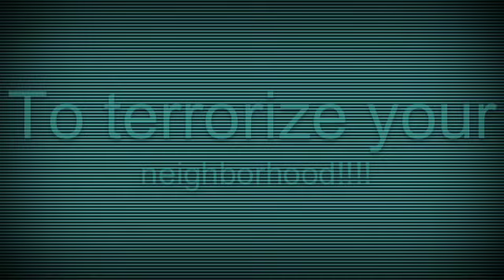"Thriller (Single Version)" Olivia T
Fan video of "Thriller (Single Version)" by Michael Jackson.